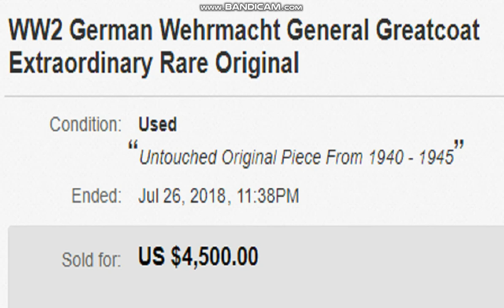WW2 German Wehrmacht General Greatcoat Extraordinary Rare Original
’m selling the exceptional item of extreme value that come from my personal collection.

These, dear readers, is a piece of great militaria value, it belongs to one of Adolf HITLER's Generals!!!

This would grace any collection and is for those who want the VERY BEST!!!

- Very fine example of a Wehrmacht Generals overcoat displaying its correct boards and matching buttons.

- In a wonderful condition with no mothing or damage and compromising full interior in virtually unworn manner. No missing buttons. Unnamed. Very well preserved.

- "D.F.P.J" Stamped.

-  "A" Assmann maker marked.

- %100 Original and untouched.

- Shoulder Width: 46 cm.

- Body Length: 125 cm.